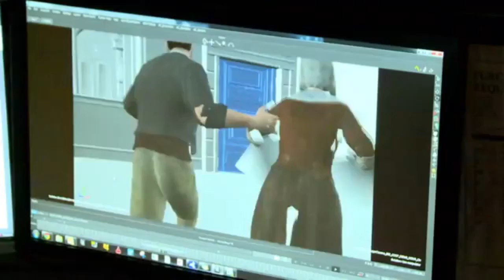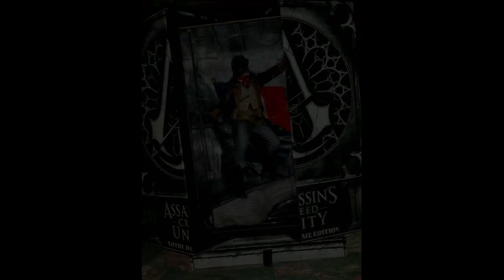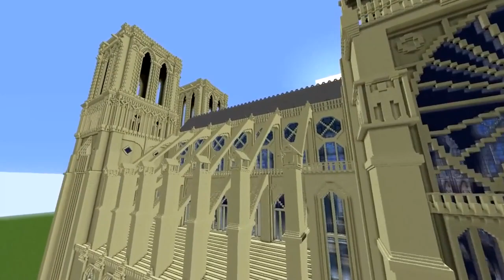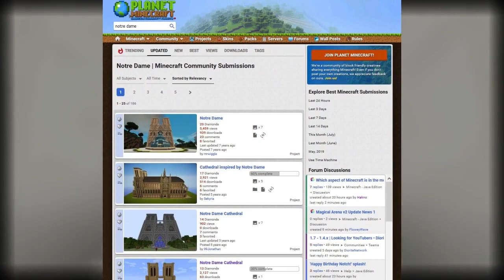TOP 10 Games where you can explore NOTRE DAME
After 4 exact months since the Notre Dame fire on 15/04/2019, I decided to publish this video where I count 10 videogames where you can explore Notre Dame.

I hope you like my homage to one of the greatest monuments in history! If you didn't like it, feel free to express your feedback in the comments and dislike the video. Thanks!

Credits:
Interviews and TV short excerpts: CBS
Video created, narrated and edited by: Lucian Albanese
Show jingle music: Lucian Albanese

Nonetheless, please support the following channels:
V.O.R. Bros, TetraNinja, Sam Editorial, 123Pazu, World of Longplays, Rin, Dangerous Boy, GracuGracu, Prospekt Mir, Zombie Gamer 80, NicoB, Tatsu Entertainment, Slime of Death, rdsca, Inside Gaming, TIDZIMI, JerryVsHarry, loicvdb

Thanks to Rudy and Salvatore for support.